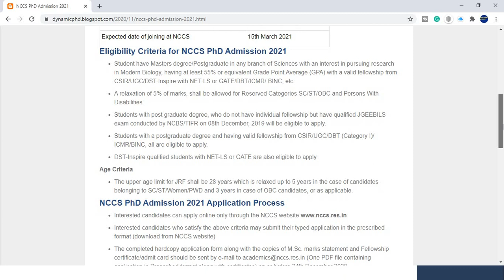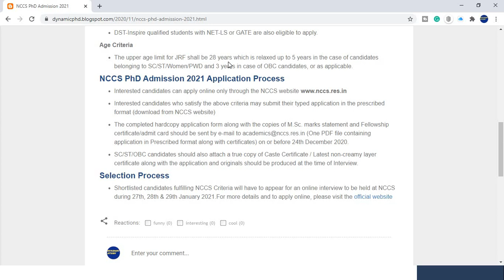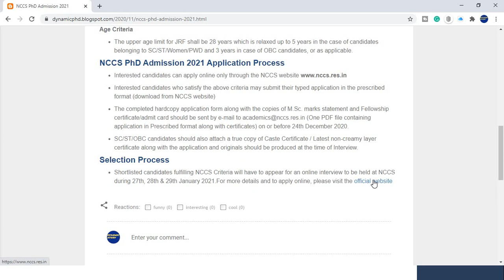NCCS PhD Admission 2021